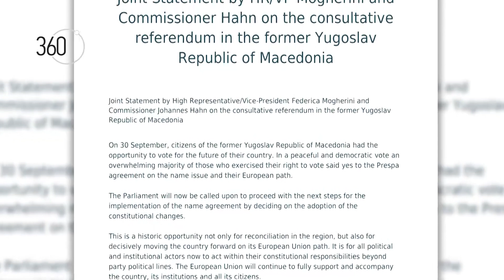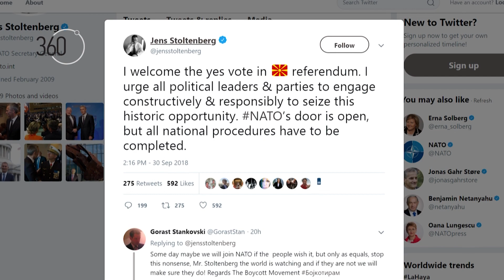360˚ Извештај од Брисел: ЕУ и НАТО очекуваат усвојување на уставните измени